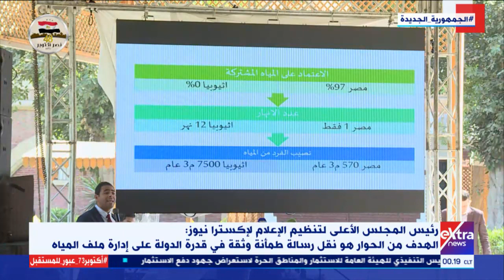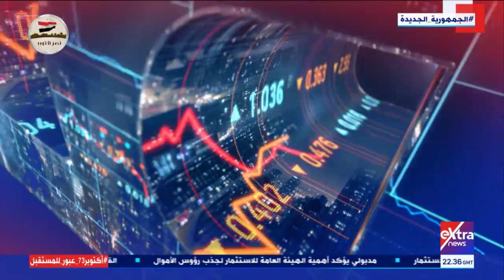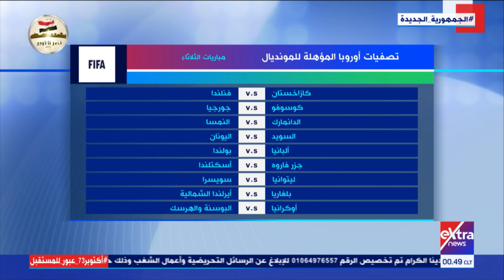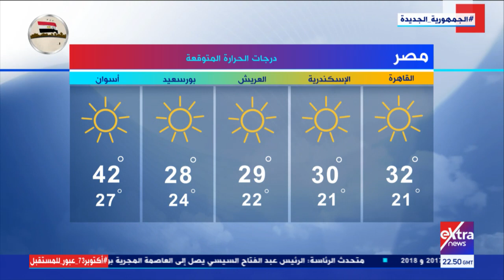غرفة الأخبار | جولة الـ 12 منتصف الليل الإخبارية | كاملة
12 أكتوبر  2021